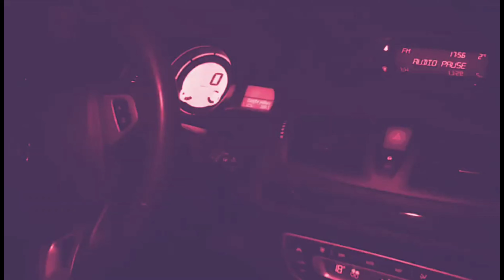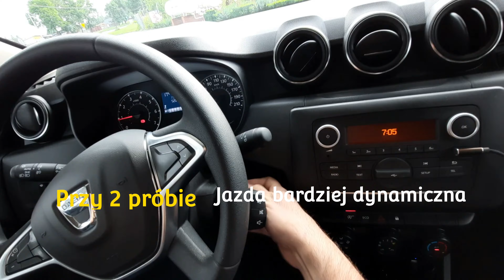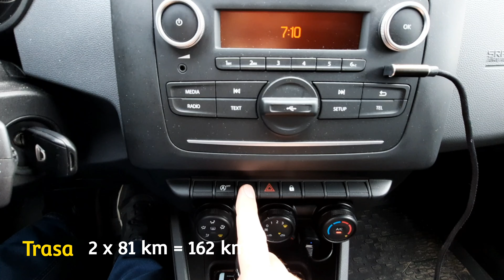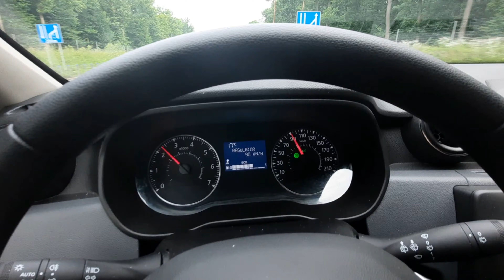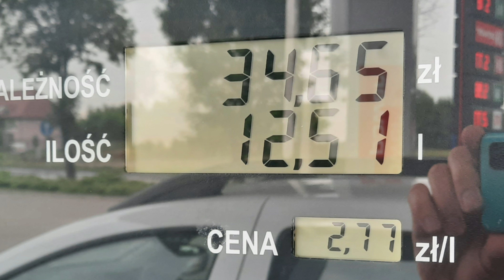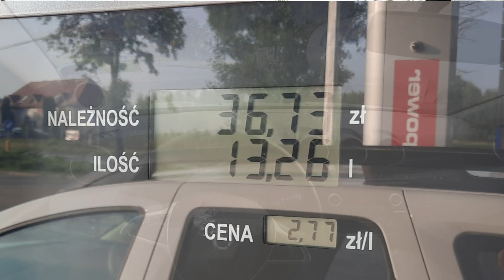Dacia 1.0 LPG Jazda dynamiczna vs jazda spokojna. Jakie spalanie ?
Cześć. W tym odcinku sprawdzimy jaka jest różnica w spalaniu LPG przy dwóch stylach jazdy. Użyjemy też trybu Eco i start/stop w dacii duster 1.0 LPG.

Dołącz do mojej grupy na facebook.
NOWA GRUPA DACIA POLSKA
CraVe DRIVE